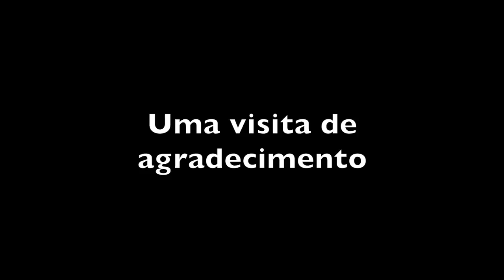SEU ZICO, O SENHOR É BENZEDOR?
Seu Bianque era pedreiro, caiu da escada e ficou inválido com dores horríveis que só passavam à base de injeções fortes de Voltaren e diclofenaco. Os médicos disseram que ele não poderia mais exercer a profissão e para se manter a mulher e os filhos passaram a recolher latinhas na rua. Assim foi durante meses.
Desenganado, por sugestão de amigos ele recorreu a um curador em Natividade da Serra, já que não tinha nada a perder. Depois de uma conversa de duas horas e um abraço de 30 segundos, Bianque se curou e hoje voltou a ser pedreiro.
Agradecido, ele quis voltar à casa do curador e me procurou para irmos juntos. Este vídeo é o registro do nosso encontro.
Que fique claro que eu nunca tinha visto o Bianque ou seu Zico, fomos no escuro à Natividade, sabendo apenas que ele ainda lá residia e estava cego. Ele viajou mais de 500 km e eu fui no escuro, sem saber muito bem o que iríamos encontrar, mas com a intuição de que deveria ir. Valeu a pena.